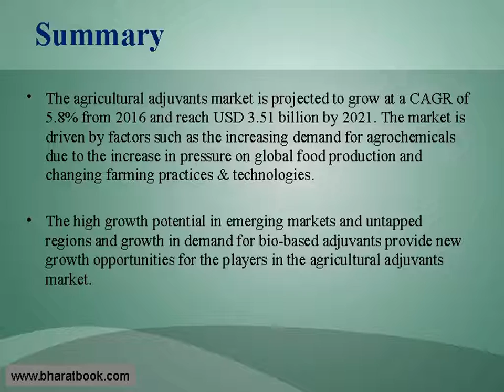Agricultural Adjuvants Market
Bharat Book Bureau provides the report, on " Agricultural Adjuvants Market by Type, Application, Crop-Type, & by Region - Global Trends & Forecast to 2021”. The market is driven by factors such as the increasing demand for agrochemicals due to the increase in pressure on global food production and changing farming practices & technologies